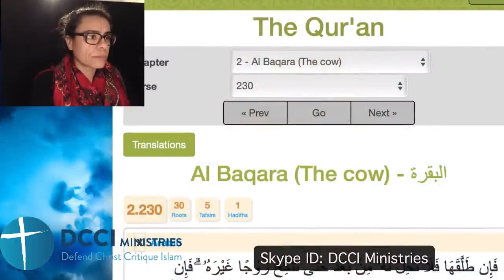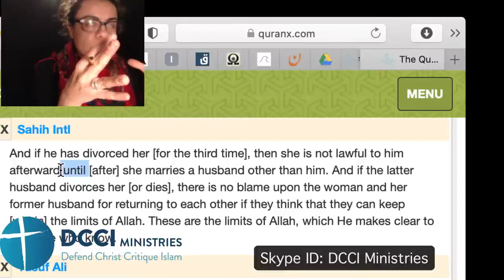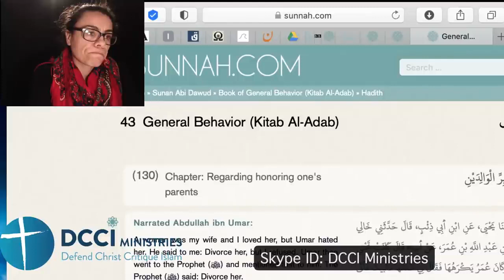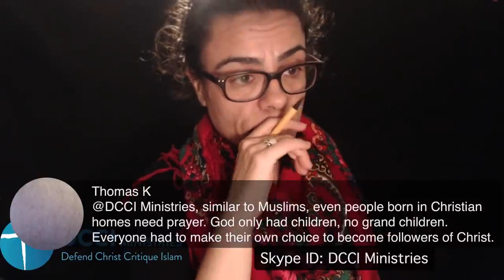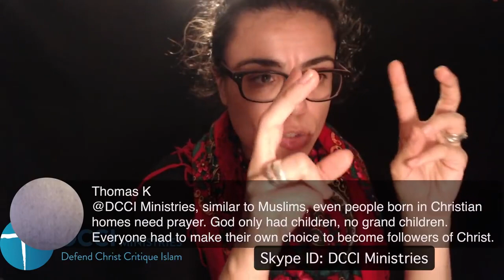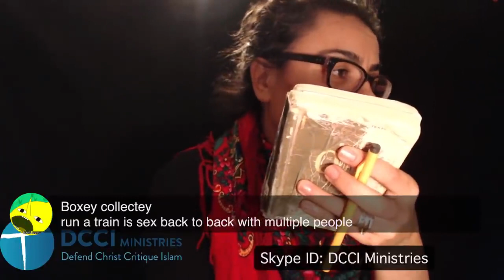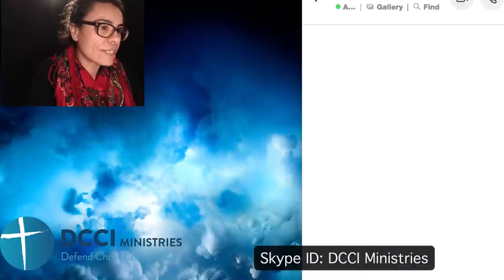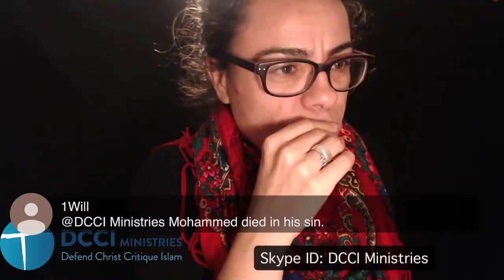Open Skype Q&A Discussion & Debates